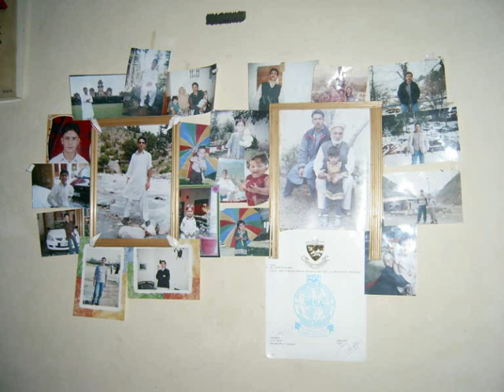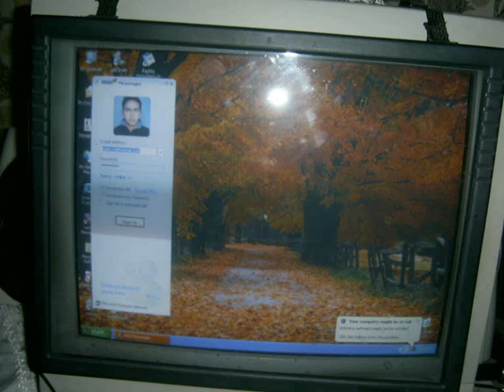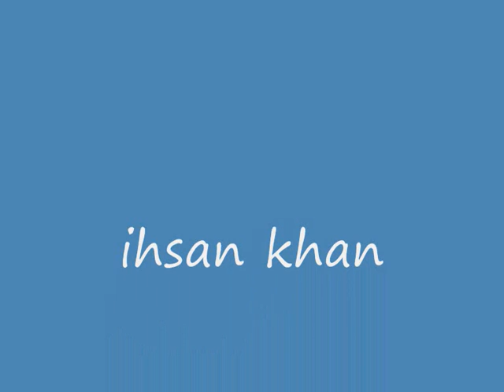sweet kids of swat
ihsan khan newphews and neices i really very missed them , Allah protect them from bad things Amin ihsan khan